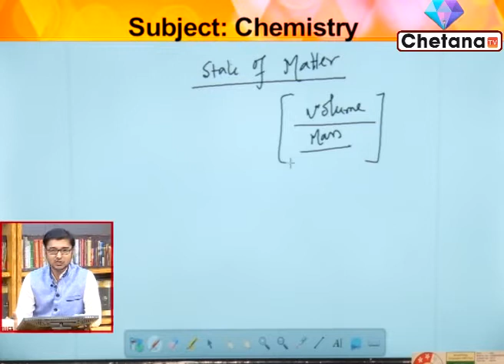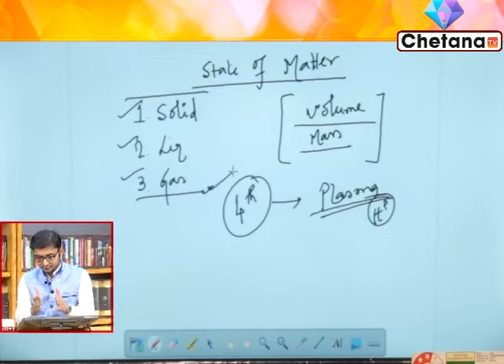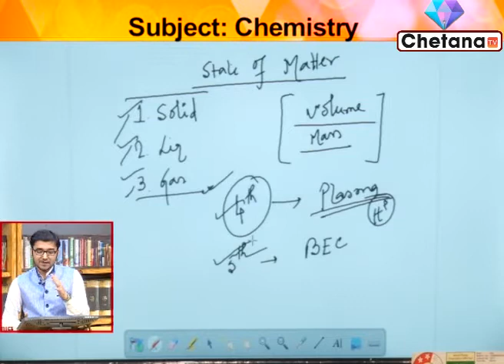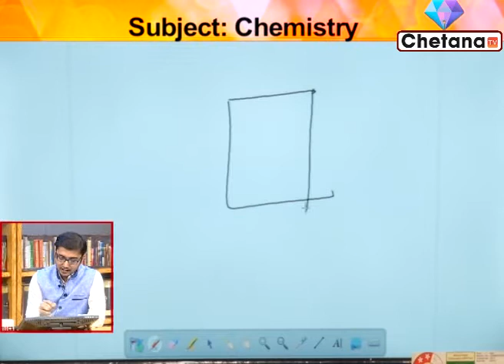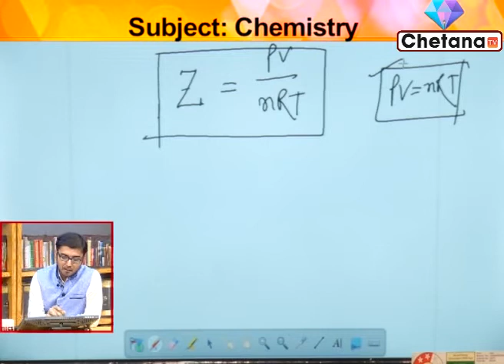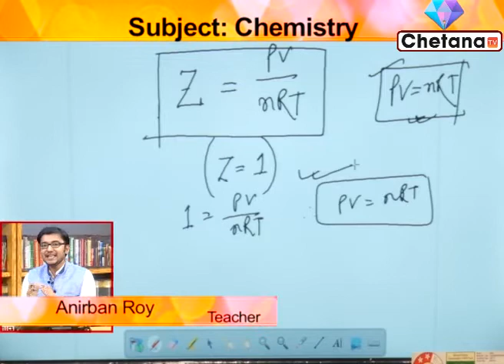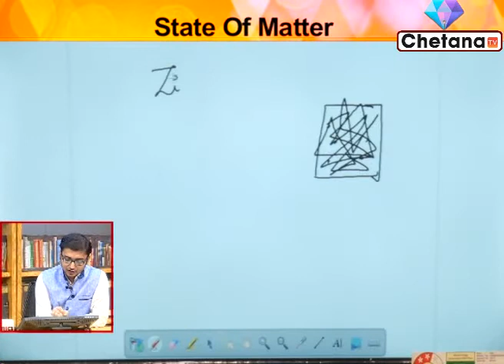Chemistry Online Class I RICE Education I Competitive Exam Preparation I Chetana Tv I Part 1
Chemistry  Class I RICE Education I Competitive Exam Preparation I Chetana Tv I Part 1

Govt job aspirants can take Rice Education online classes on Chemistry through this video for govt job exam preparation 2020. In this video Sir Anirban Roy renowned teacher of Rice Education is taking online class. Students can prepare themselves for the competitive exams.